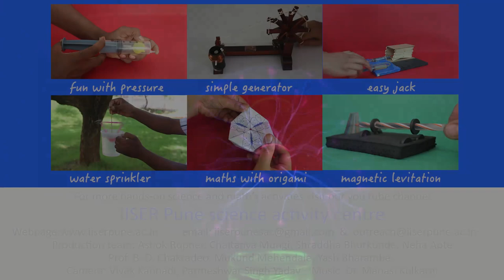Understanding Plasma Ball | Marathi